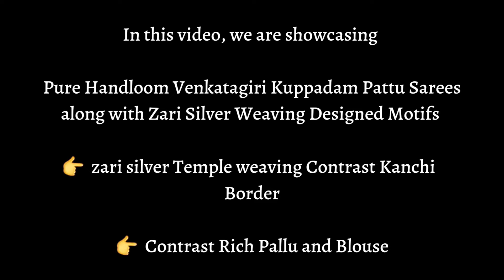Banarasi Pattu Sarees with Kanchi Border | Krithi's Fashionista | Video - 55